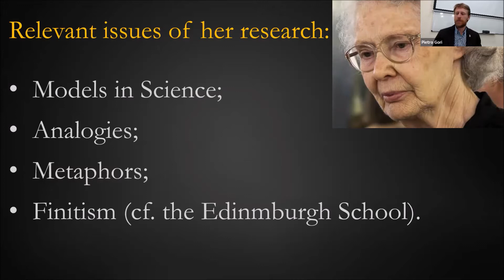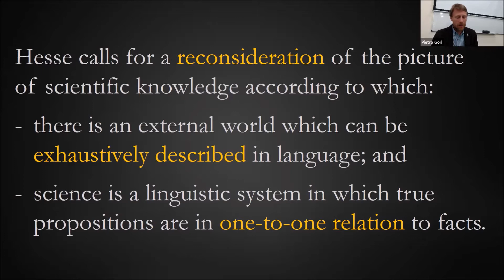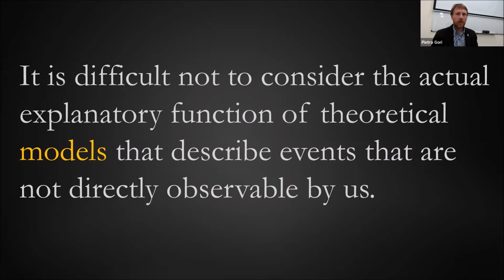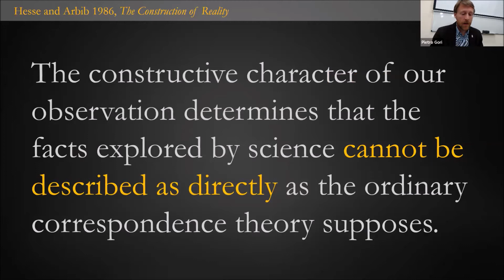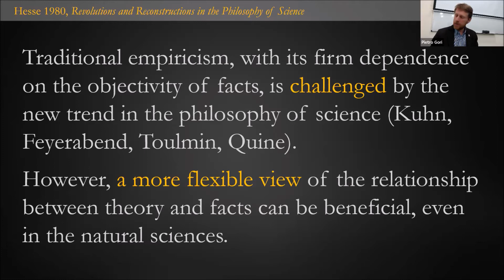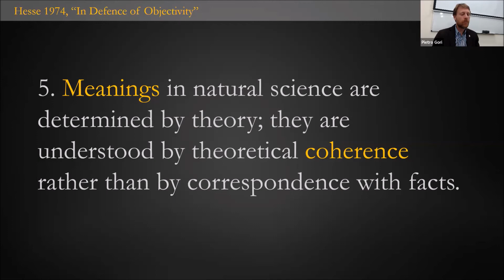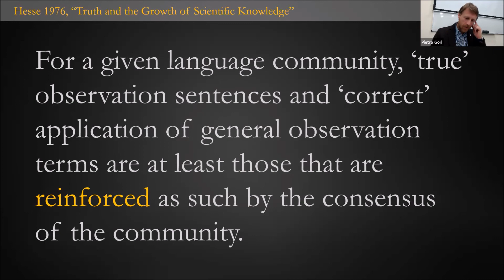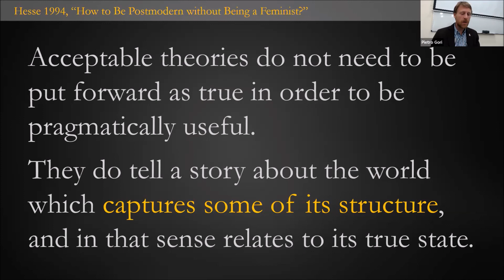Pietro Gori: "Mary B. Hesse’s Postempiricist Epistemology. An Overview"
The seminar session explores the main thematic lines of Mary B. Hesse’s (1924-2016) contribution to the philosophy of science. The paper deals on with her attempt to outline a postempiricist epistemology which might criticize and eventually overcome the traditional (positivist) conception of the relationship between facts and theories.

The seminar takes place within the scope of the activities of the research project "Mary B. Hesse’s 'New Epistemology'. Principles and Legacy" (EXPL/FER-FIL/0276/2021).